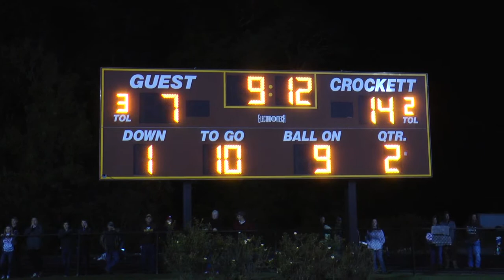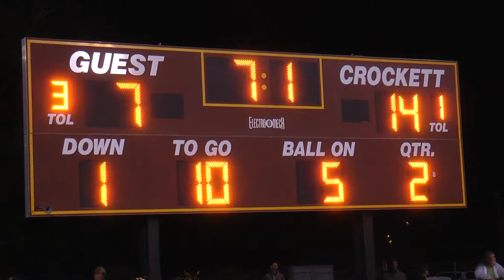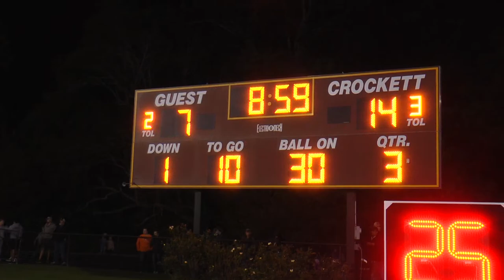VP Playback Musket Bowl 2018 Crockett vs Boone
The Annual Musket Bowl was featured on The VP Playback. David Crockett faces Daniel Boone for not only bragging rights but for a conference championship! This exciting game went down to the wire!